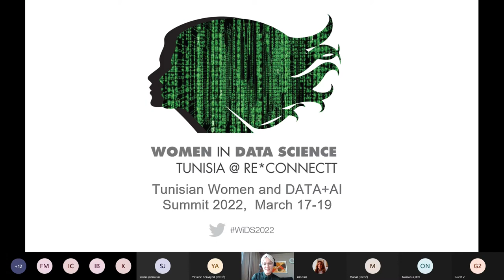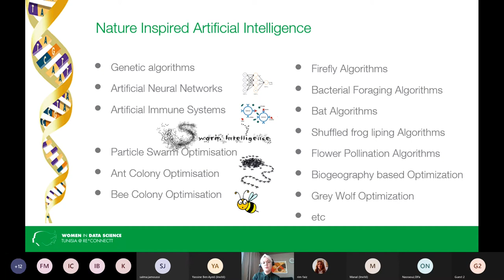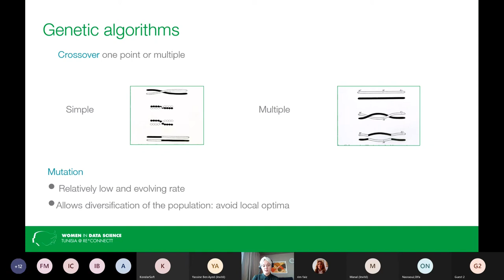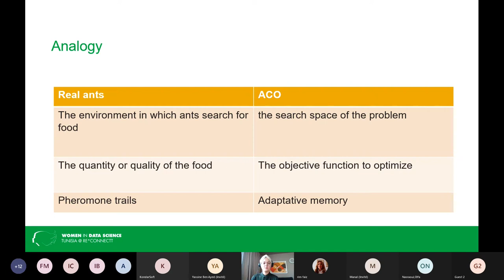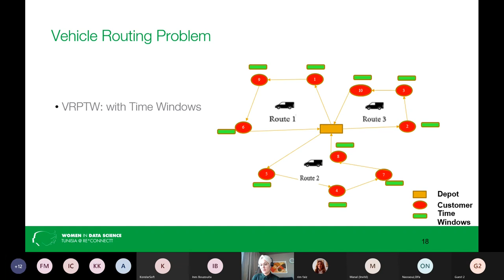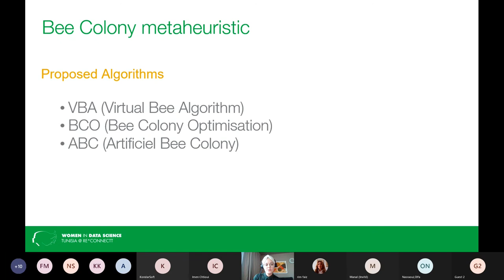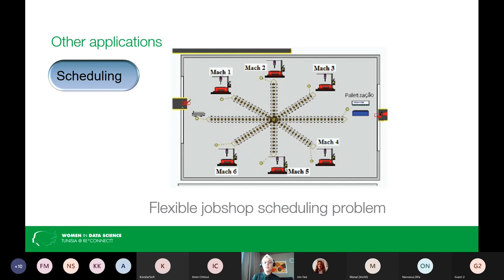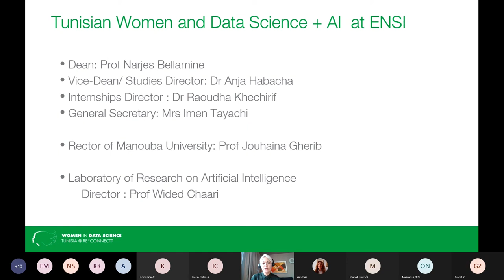NATURE-INSPIRED Artificial Intelligence & Applications, Ines Alaya Associate Professor ENSI, Tunisia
March 17-19th 2022 at WiDS Tunisia @ Re*connectt
entitled : Tunisian Women and Data + AI Summit 2022

NATURE-INSPIRED INTELLIGENCE – EX. OF APPLICATIONS (WITH FOCUS ON TRANSPORTATION AND SCHEDULING PROBLEMS)

Dr. Ines Alaya Associate Professor of
Computer Sciences at National school of
Computer Sciences ENSI, Tunisia

WiDS Tunisia @ Re*Connectt is an independent event that is organized by Re*connectt association, represented by its president Sami Ayari in collaboration with Stanford University WIDS organisation represented by its WIDS Embassador, Selsabil Gaied. It is part of the annual WiDS Worldwide conference held at Stanford University and an estimated 200+ locations worldwide, which features outstanding women doing outstanding work in the field of data science. Everyone is invited to attend all WiDS Worldwide conference events.